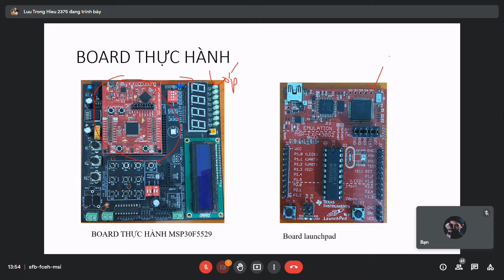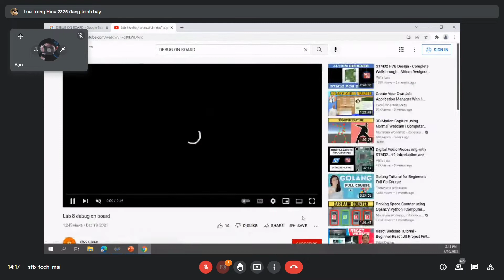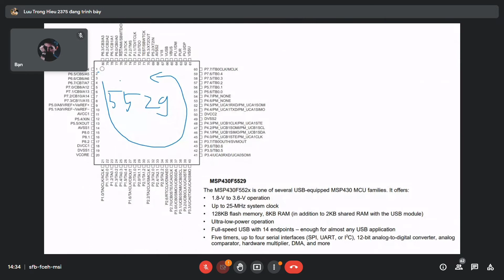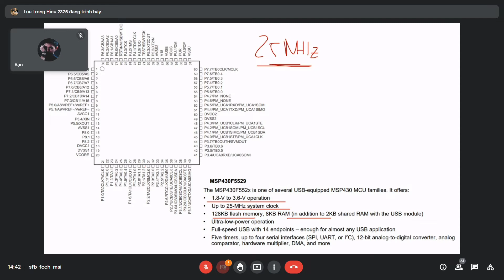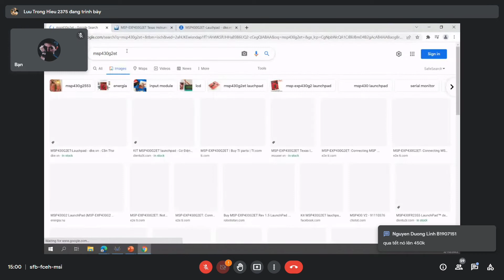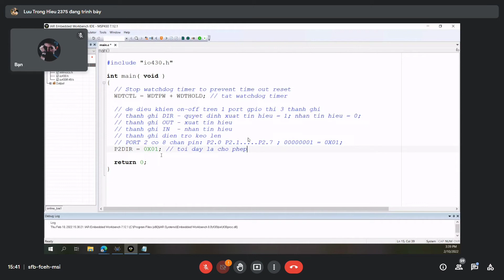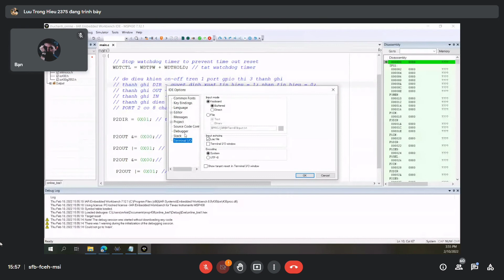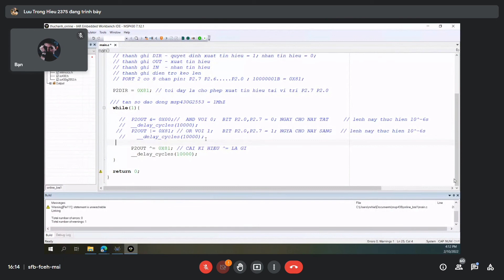vi điều khiển